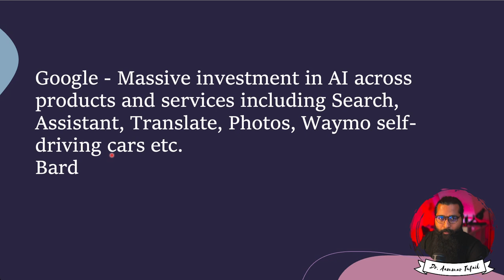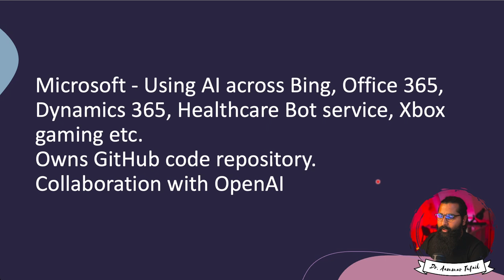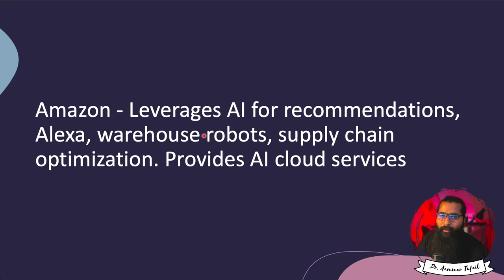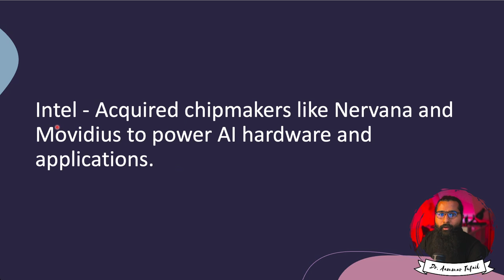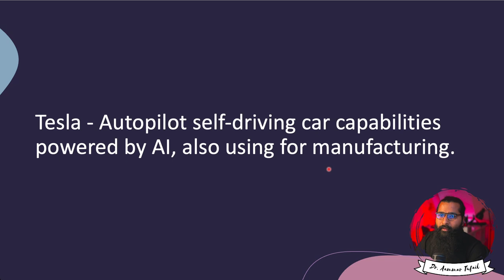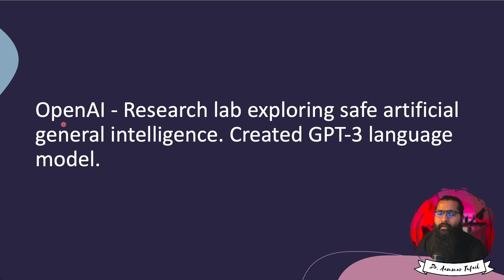Artificial Intelligence ke Bade Khiladi: Urdu Mein Tafseelat | AI Industry ke Leaders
Video Description:
Is video mein hum aapko Artificial Intelligence (AI) ke industry ke kuch bade khiladiyon ke baare mein bataayenge. Google, Apple, Microsoft, aur Amazon jaise bade tech companies AI mein kis tarah kaam kar rahi hain, aur inke AI ke projects aur products kya hain, sab kuch Urdu zaban mein tafseel se discuss kiya jayega. Yeh video aapko AI ke field ke leading players ke current projects aur future plans ke baare mein inform karegi, aur aapko yeh bhi batayegi ke kis tarah se yeh companies AI ke through humari roz marra ki zindagi ko behtar bana rahe hain.